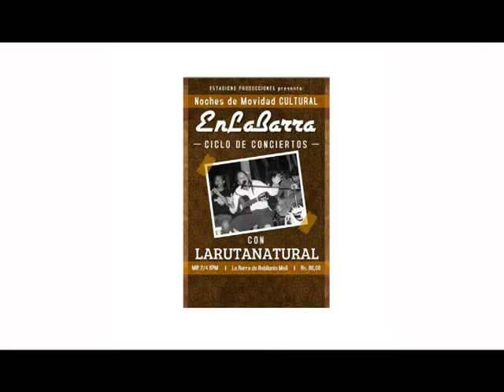Clips de Noches De Movida CULTURAL con LaRutaNaturaL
LaRutaNaturaL en Noches De Movida CULTURAL  en La Terraza de Babilonia Mall  -  Miércoles 02 de abril 2014 - Ciudad Guayana

Pilla: "Cortometraje Si Hay Alternativa "